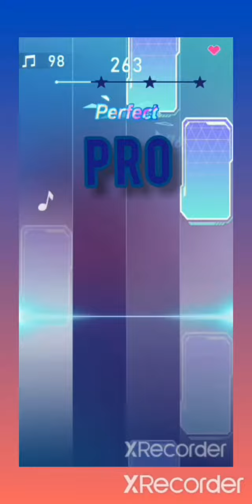noob vs pro vs hacker vs lava dragon